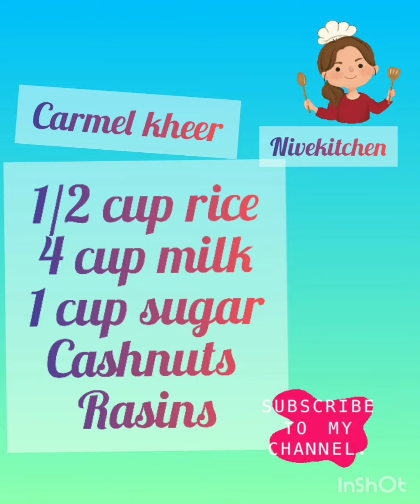NIVE STYLE || Carmel Kheer || easy kheer recipe